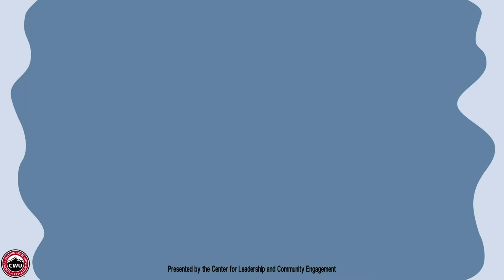Word to the Wildcat- Season 3, Episode 1 (Dr. Shawnté Elbert) Part 1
Season 3, Episode 1 kicks off with Dr. Shawnté who is the Associate Dean of Health and Wellness at Central Washington University. Her portfolio includes supervision of Disability Services, Counseling Services, Student Health, University Recreation and the Wellness Center. She also provides co-support to the Case Management department, and Co-Chairs the C.A.R.E. Team on campus. She is a graduate of East Carolina University with a BS in Health Education and Promotion with a concentration in Worksite Health. She received her MA degree in Wellness from Chatham University and completed her Ed.D. from St. Thomas University in Educational Leadership and Management. Shawnté is a Master Certified Health Education Specialist and Certified Health & Wellness Coach. At East Carolina University-Student Health Services she held the Health Educator position for over five and a half years. While at East Carolina, she also served as the Assistant Director of Greek Life for the National Pan-Hellenic Council and the Multicultural Greek Council.

After East Carolina, she was employed at UNC Charlotte, Center for Wellness Promotion, where she was the Health Educator for Alcohol, Tobacco, Drugs and General Health. After Charlotte, she worked at IUPUI as the inaugural Director of Health and Wellness Promotion. In addition, Shawnté had a faculty appointment with the IU Richard M. Fairbanks School of Public Health in the Department of Social and Behavioral Sciences and the School of Liberal Arts. For over 10 years she has served as a site supervisor for graduate and undergraduate Interns, co-advised Peer Education groups, and undergraduate chapters of her sorority, Zeta Phi Beta. She has served as an Adjunct Instructor teaching Peer Health, and Health and Wellness courses. She is active in American College Health Association, where she sits on the Board of Directors and NASPA, in which she serves as the Co-Chair for the Wellness and Health Promotion Knowledge Community.

Shawnté has a tremendous passion for helping others achieve their goals and serves as a mentor and coach for many within higher education. Shawnté believes in professional development and mentoring, especially for underrepresented populations, as evident in her own personal successes, in part to mentorship she received. Her love for college health centers on health equity, social justice, health literacy, mentorship and access. She sits on the Board of Directors for American College Health Association. In NASPA, serves as the Co-Chair for the Wellness and Health Promotion Knowledge Community and on the Peer Education Advisory Board.